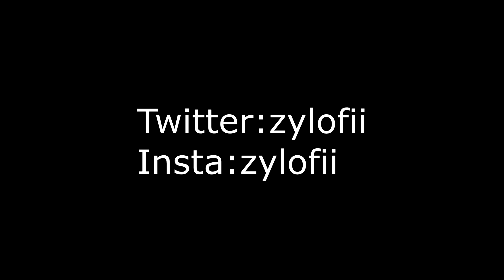No Hoodie ❌ (Fortnite Montage)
Curly J - No Hoodie: (Official Video)

fastest editor
editor
console
best fortnite player
faze sway